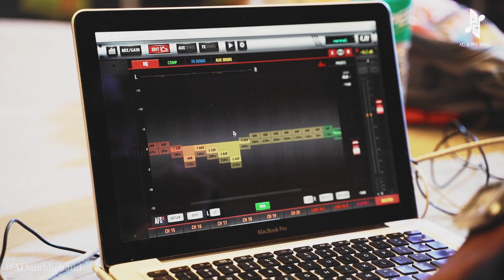ADandtheband | Singernivas | Corpevent | Tatagroup | Aftermovie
Produced by ADliveproductions

Performed for TATA group

Rearranged and Performed by ADandtheband

On vocals

Keys & Keytar:- Sheik
Bass :- Allen
Aerophone :- Srikaanth
Percussions :- Livi
Zendrums

Performed live at Leela Palace, Chennai.

Live sound engineer : Marshal

Mix and Master : Studio Hertz by Abhijith

Cinematography : Nicholas Jude @neon_nickz

Production Manager : Nandha Gopal